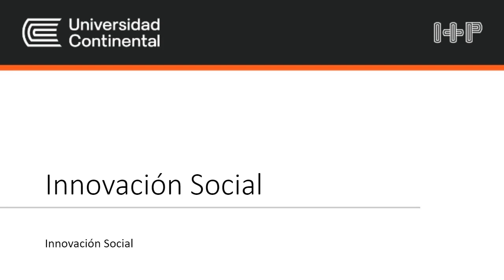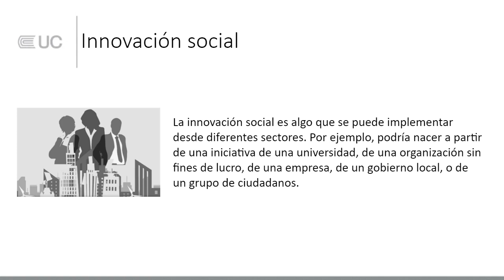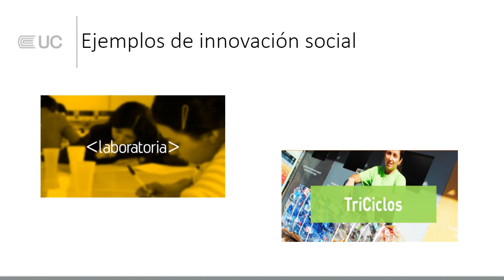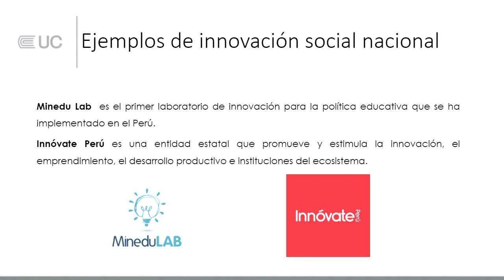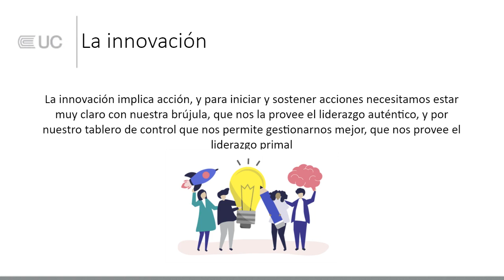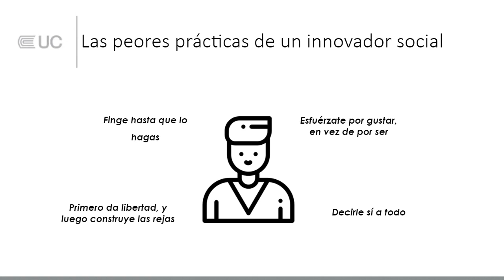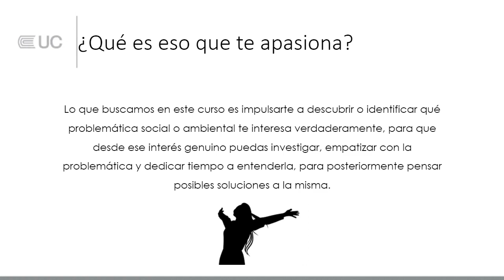Presentación de la asignatura: Innovación Social